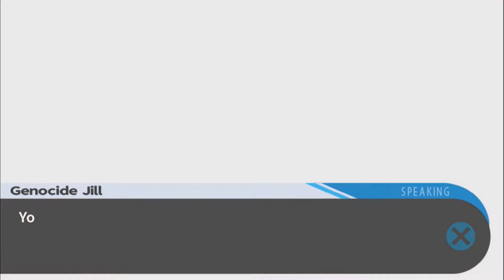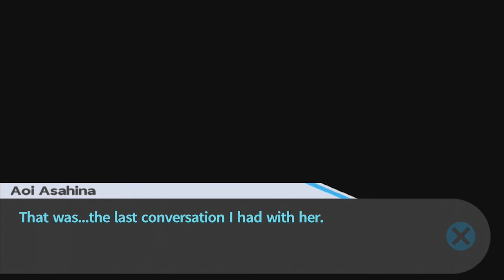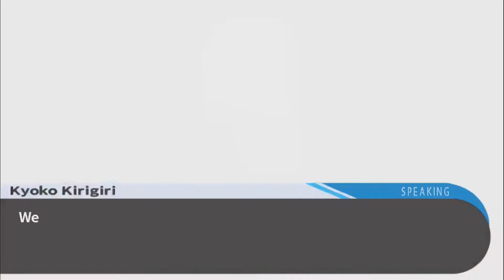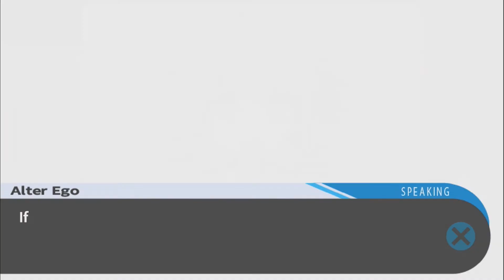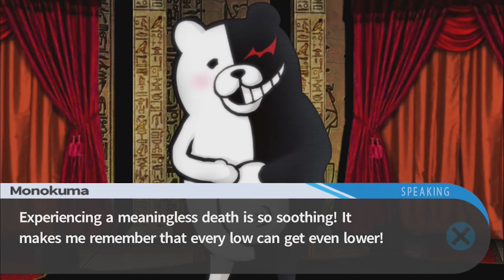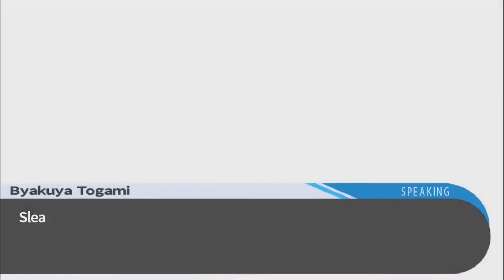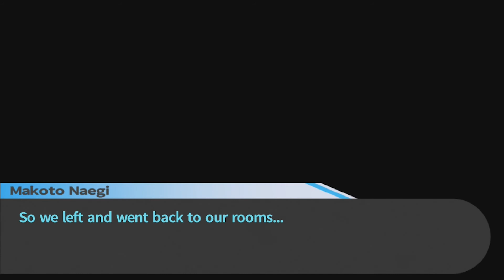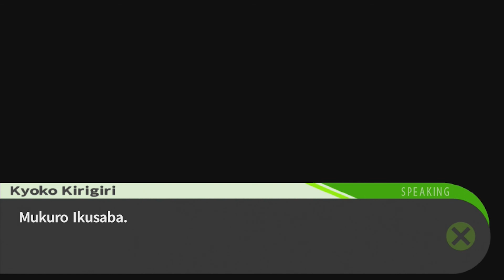LTB - Danganronpa: THH -35- Honor Your Friends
The greatest thing a warrior can have, honor